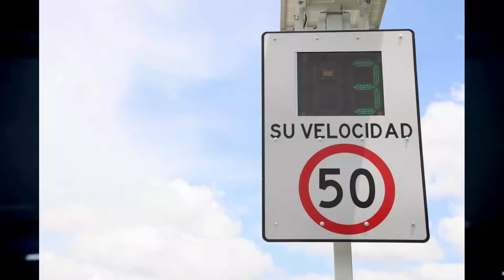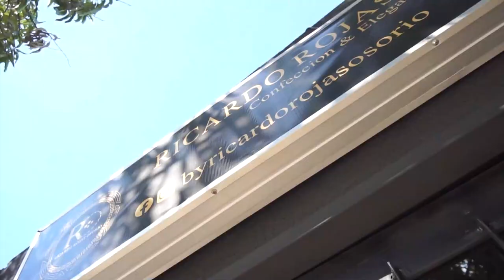INSTALAN RADARES DE VELOCIDAD PREVENTIVOS EN LA VÍA VALLEDUPAR SAN JUAN DEL CESAR